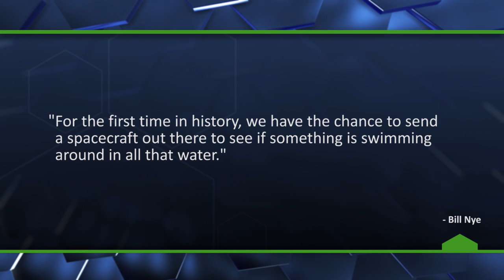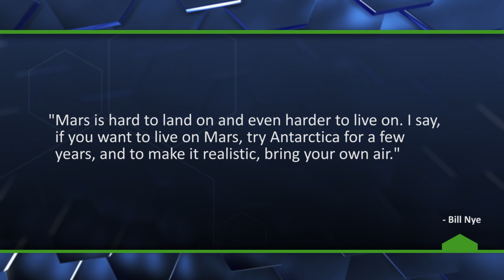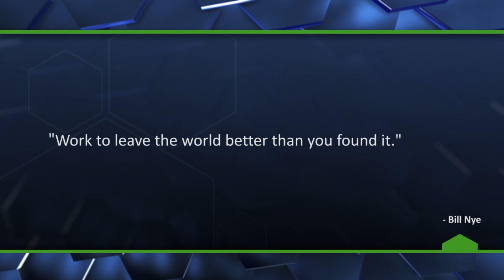Bill Nye Drops Some Knowledge on Reddit - The Know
Bill Nye, the Science Guy, answers questions in a Reddit AMA ranging from Mars and Jupiter's moon to peanut butter and jelly sandwiches.